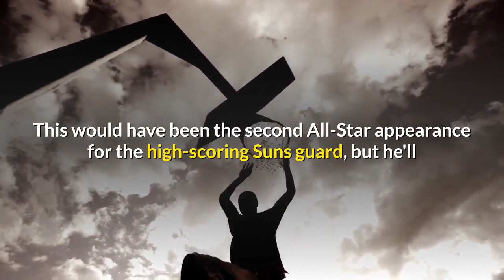NBA All Star Game Jazz's Mike Conley to make first All Star appearance as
After 14 seasons, Mike Conley is finally an All-Star. On Friday, the league announced that the veteran Utah Jazz point guard will be an injury replacement for Phoenix Suns guard Devin Booker. In addition to playing in the All-Star Game on Sunday, Conley will take part in the 3-Point Contest. Booker, who himself was originally an injury replacement for Los Angeles Lakers big man Anthony Davis, suffered a left knee sprain which will prevent him from participating. This would have been the second All-Star appearance for the high-scoring Suns guard, but he'll now have to wait at least another year to return to the league's midseason classic. Conley was widely considered one of the biggest snubs from the All-Star Game when the reserves were announced last month. He's having one of the best seasons of his career, putting up 16. 1 points and 5. 7 assists per game, while shooting a career-high 42. 2 percent from 3-point land. And, of course, he's been a key factor in the Jazz claiming the best record in the league after the first half of the season. Earlier this season, Conley told The Athletic that his inability to make the All-Star Game felt like going to the DMV and being told after hours of waiting that you don't have the correct forms of ID. "This is the year, " Conley said. "This is the year that I have two forms of identification. "In the end, it took multiple injuries to other players, but Conley finally had the right credentials. He'll join teammates Rudy Gobert and Donovan Mitchell in Atlanta, but they won't all be on the same team. Conley will be on Team Durant along with Gobert, while Mitchell will play for Team LeBron. Due to COVID-19, all of the All-Star festivities have been condensed into one night. The 3-Point Contest, which Conley will also participate in for the first time, will take place pre-game.